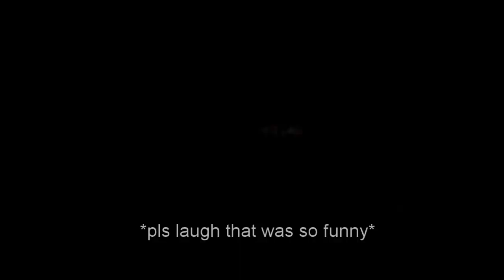Let's Play Cult of the Lamb! Episode 7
Hello, it's Bee! We continue on our Cat Cult journey today. Thank you so so so much to everyone who watches my videos. It means the world to me that you all support me!